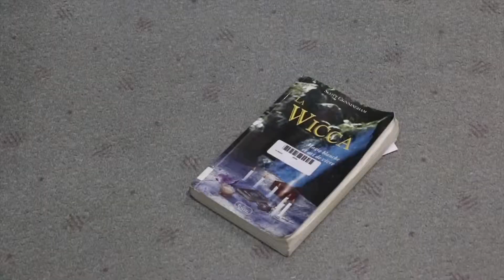Confusion mentale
Découvrez un des Kino-Karrousel réalisé par des jeunes de l'école secondaire Mistral de Mont-Joli sous la supervision de George-Étienne Tremblay!

Les jeunes :
Mathieu Sirois
Roxanne Anctil
Coralie Fortin
Samantha Plourde
Lipson Dubé
Et leur enseignant Alexandre Lavoie.